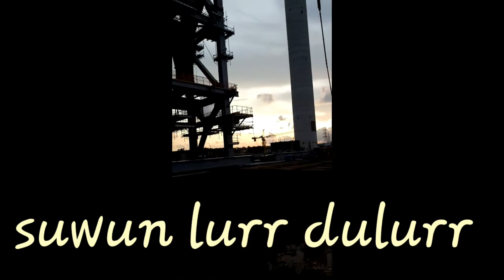disassembling | bongkar Tc | paling gede | proyek pltu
selalu ku syukuri dan ku jalani pekerjaanku apapun itu yang penting halal